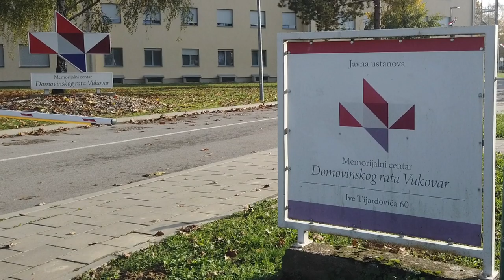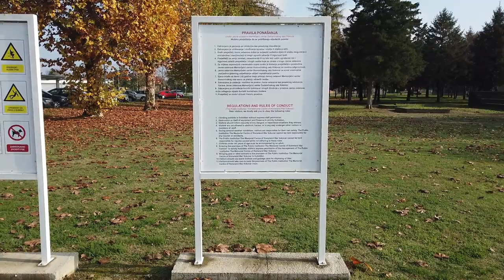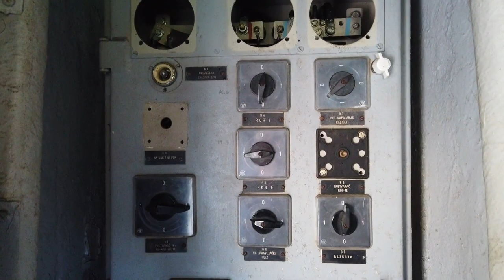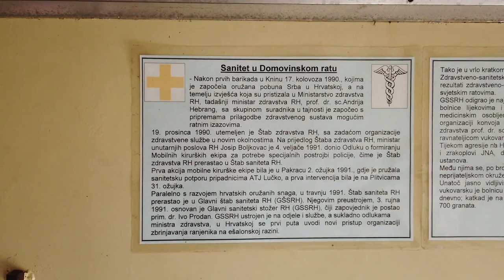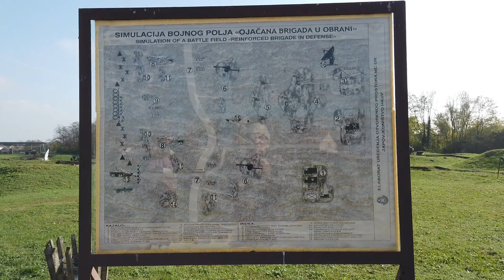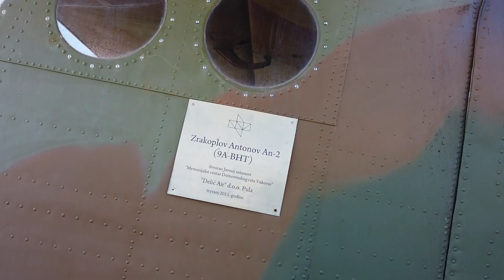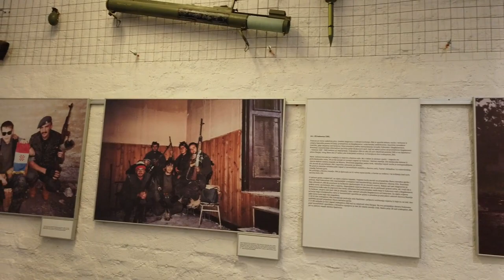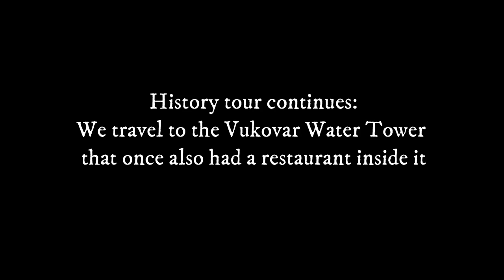Aerial view - Walkaround : Vukovar : Water Tower / War Memorial Centre - Croatia Hrvatska : PART 19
Vukovar is a city in Croatia, in the eastern region of Slavonia. It contains Croatia's largest river port, located at the intersection / confluence of the Vuka and the Danube and has a population of about 24,000.

According the Memorial Centre for the Homeland War website what’s known as “The Public Institution”, takes care of maintaining the memory of the Homeland War Memorial, preserving the sites and educating the students about the historical importance of the war events.
Preservation of memories is vital for better understanding of past events and learning from them in order to fight for human dignity and social justice. Institution’s activities include education, commemoration, documentation and research.
It consists primarily of a large selection of open-air displays of tanks and other armoured vehicles, missile launchers, artillery, planes, fortifications and such like, but also has two indoor exhibitions.

Vukovar water tower is a water tower in the Croatian city of Vukovar. It is one of the most famous symbols of Vukovar and the suffering of the city and the country in the Battle of Vukovar and the Croatian War of Independence, when the water tower and the city itself were largely destroyed by the Yugoslav - Serbian forces.
The Vukovar Water Tower was built from 1963 to 1968 on Vukovar’s highest point, "Najpar Garden", what was then known as a public garden and an excursion site at the entrance to the settlement Mitnica. This tower stands tall at 156.33 meters (513 ft) above sea level and 50.33 meters (165 ft) above ground level.
During the Homeland War and the 87-day siege of Vukovar, it suffered 640 intentional missile attacks, nonetheless, it stood tall defying all attempts of destruction.
In 1991, during the siege of Vukovar, the enemy persistently targeted the Croatian flag. However, every night the defenders placed a new flag on the top of the water tower, thus giving the people of Vukovar new hope and additional strength every morning.